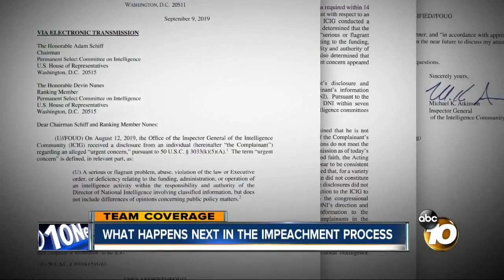What happens next in impeachment proceedings